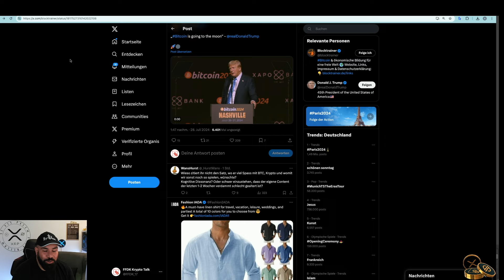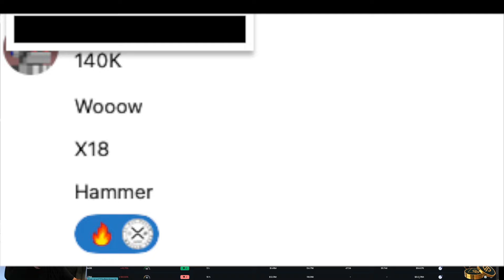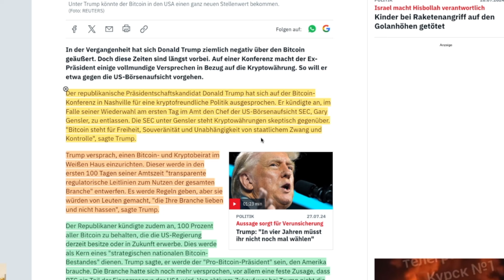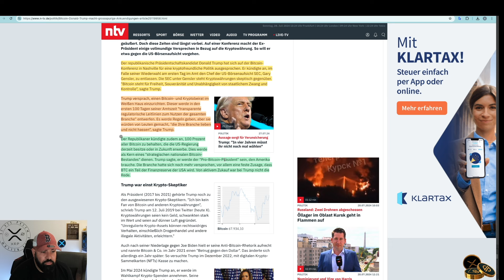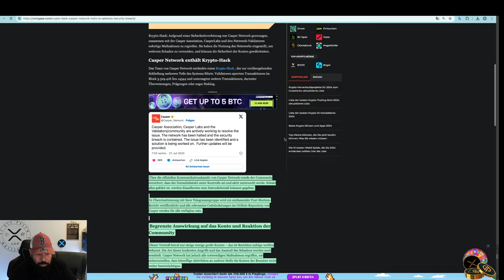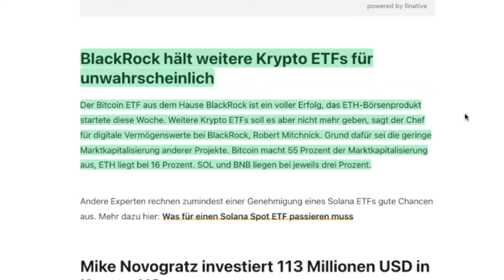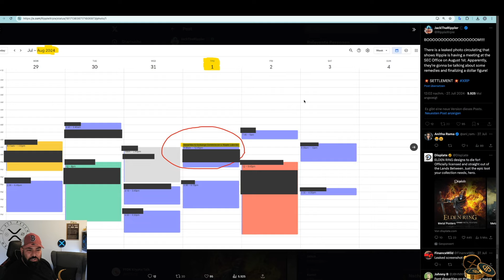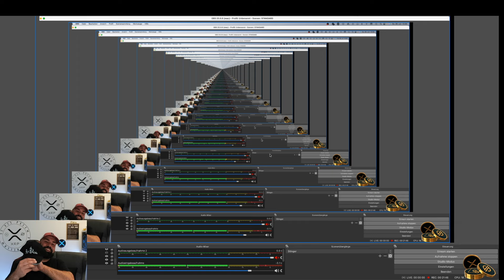RIESEN WENDE! US POLITIK PRO BITCOIN & XRP! RIPPLE VS SEC ENDE | BTC NEWS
Timestamps

0:00 - Intro
1:16 - Marktupdate / ETH ETF / Patreon Gruppe
3:25 - NEWS / CSPR Hack / ETH ETF | BLACKROCK
10:37 - Ripple XRP Update